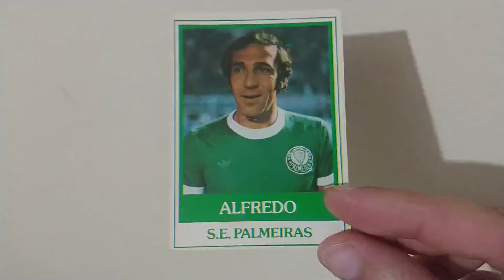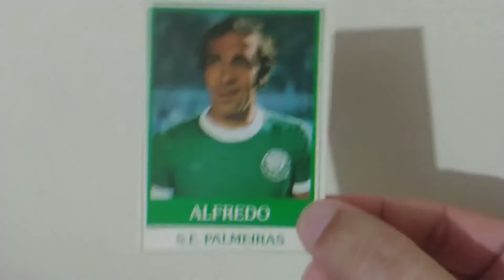Jogador Alfredo - S.E. Palmeiras - Futebol Card Ping Pong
Futebol Card Ping Pong apresenta o jogador Alfredo da S.E. Palmeiras
Nome completo: Alfredo Mostarda Filho
Nascimento: 18/10/1946 - São Paulo - SP
Altura 1,78 mt
Peso75 kg
Posição: Quarto Zagueiro
Equipes que defendeu: Náutico FC (Pernambuco)
Coritiba FC (PR)
Santos FC (SP)
Seleção Brasileira Copa 74
Títulos: Campeão Paulista 72,74
Taça Cidade de São Paulo 72
Torneio de Carranza - Todos pelo Palmeiras